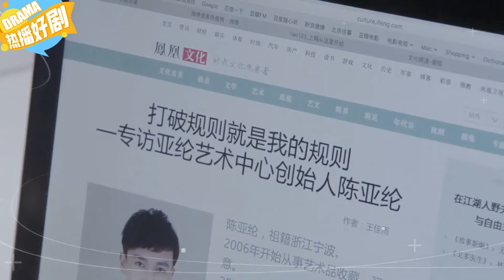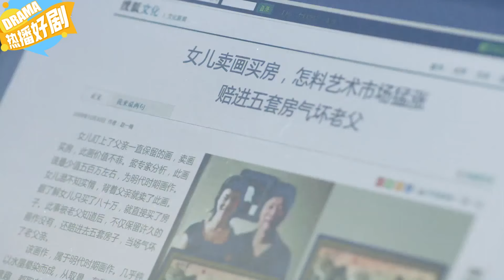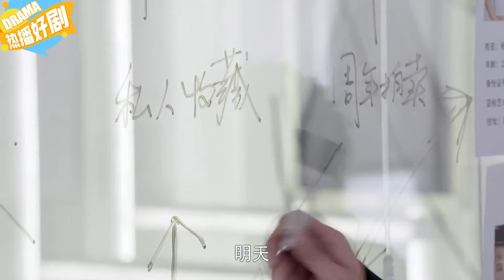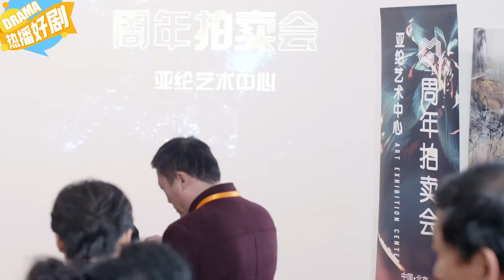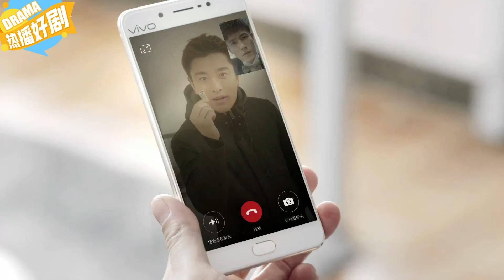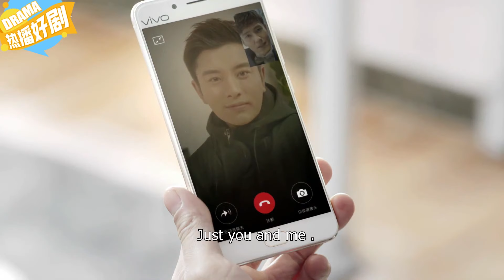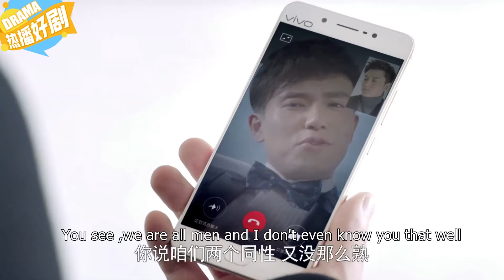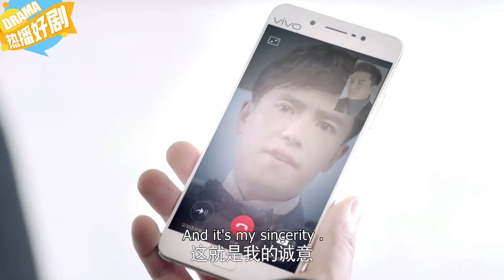《我們不會戀愛》33：感情復合大師遇上情感分手大師，針尖對麥芒，種種的緣分最後促成一段愛恨情仇，分分合合的好戲。（贾乃亮 王晓晨 代乐乐 邓超 闫妮 陳赫）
《我們不會戀愛》主演：贾乃亮
劇情：复合大师李断（贾乃亮饰）致力于帮助情感破裂的夫妻或者情侣重新复合。分手大师梅远贵（邓超饰）是他事业的灵感启发者也是竞争对手。种种缘由，复合大师誓将消灭分手大师，并带领团队创立复合事务所。富二代少女周末（王晓晨饰）为李断所倾倒，就职复合事务所，同父异母的姐姐周一（代乐乐饰）阴差阳错继承分手大师的衣钵，接手分手事务所。在种种感情事件中，两个事务所明争暗斗，爱恨情仇，分分合合，好戏上演。